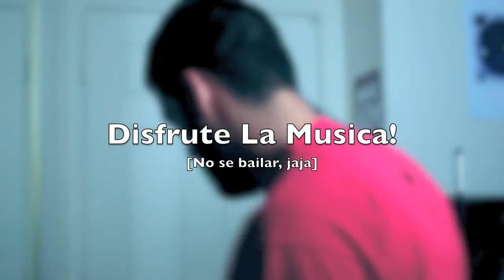Gracias Dios (Thank You Lord) | Israel & New Breed | SPANISH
Get your song translated at mysonginspanish.com!

LYRICS:
Oh Aleluya, Gracias Cristo
Oh Aleluya, nuestro Dios salva
Oh Aleluya, alabanzas
Oh Aleluya, [te] damos...

Mil gracias, por quien eres tu. Y tus obras.

Gracias Dios por mi salvación

Tu has sido fiel, tu has sido fiel
Gracias señor, mil gracias
Mi corazón, ya lleno esta
Te amo señor, Te amo

Como olvidare, como olvidare
Lo que has hecho en mi, Eres fiel
Nunca fallaras, nunca fallaras
Siempre eres fiel, te doy gracias